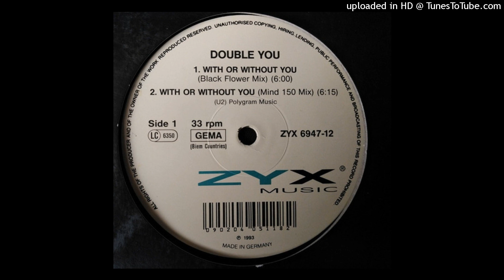Double You - With Or Without You (Black Flower Radio Mix) 1993